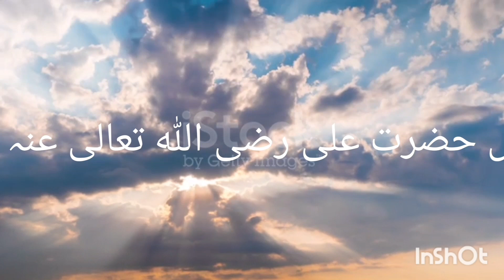حضرت علی رضی اللہ تعالی عنہ کے پیارے پیارے اقوال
khan abbasi Islamic channel